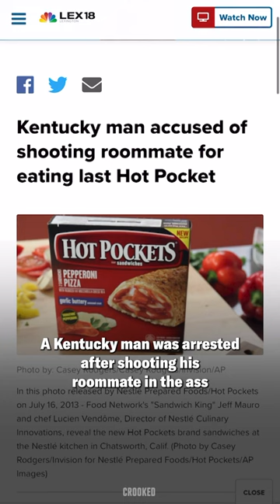Man shot in butt for stealing roommate's hot pocket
A Kentucky man shot his roommate in the butt for eating his last hot pocket.

Donate to Vote Save America’s “Fuck Bans: Leave Queer Kids Alone” fund today to help hit our $50K goal in support of organizations advocating for trans freedom in the states where right-wing politicians are targeting queer people most aggressively